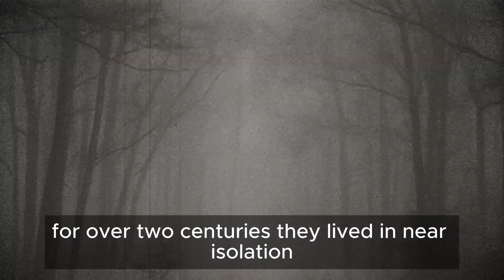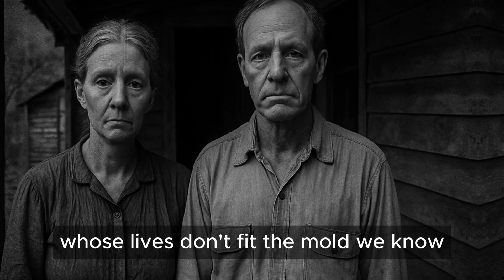Kentucky’s Blue People: The Chilling Consequences of Inbreeding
Discover the chilling story of Kentucky’s Blue People, a family from the Appalachian Mountains whose unique blue skin shocked the world. This fascinating tale dives into the Kentucky Blue People and the rare genetic condition methemoglobinemia, caused by generations of inbreeding in their isolated community.

Learn how the Kentucky Blue People, also known as the Fugate family, faced social stigma and medical mysteries due to their condition. From Martin Fugate’s arrival in 1820 to the case of Benjamin Stacy in 1975, we uncover the science and history behind the Kentucky Blue People. Explore the dark consequences of inbreeding and how it led to this extraordinary phenomenon. Watch now to unravel the mystery of Kentucky’s Blue People and their haunting legacy!

Here, we don’t just tell stories about birth defects or inbreeding – we reveal the silent pain of children born into suffering, through no fault of their own.
We speak of little eyes that may never fully see, legs that never learned to walk, and hearts that have endured more rejection than love – all because of inherited tragedy, generational silence, and a lack of genetic understanding.

Many of these children are born in places where tradition overrules science, where cousin marriage is normalized, and where no one talks about what happens when genetics turn cruel. These stories are not just medical – they are human, they are raw, and they are real.

This channel exists to educate, but also to awaken compassion.
It is a space where science meets empathy – where we expose harsh realities not to frighten, but to inspire action.
Because these lives matter. These stories matter. And the silence must end.

We do not share for shock. We share for change.
We do not exploit pain. We honor it – and we amplify it, so that one day no child has to suffer simply because truth was buried too long.

Thank you for having the heart to witness, to learn, and to carry these voices forward.